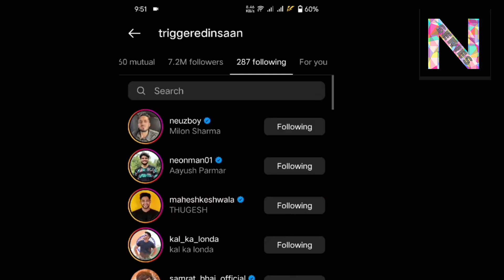Sorav Joshi Or Triggered insaan Ka Hua Samna|Milte Hi Dono Ek Dusre ko Bole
sourav joshi and triggered insanity
sourav joshi and elvish yadav
sourav joshi and pragati verma
sourav joshi and pooh in korea song
sourav joshi and piyush joshi
sourav joshi and piru
sourav joshi and carryminati meet
sourav joshi and pooh in korea
sourav joshi and uk07 rider
sourav joshi vs triggered man
sourav joshi vs elvish yadav
sourav joshi vs carryminati
sourav joshi vs gamerfleet
sourav joshi vs piyush joshi
sourav joshi vs manoj dey
sourav joshi vs mr indian hacker
sourav joshi vs techno gamerz
sourav joshi vs flying beast
sourav joshi vs danish zehen
triggered insaan vs all youtubers
triggered man vs sourav joshi
triggered insaan vs kataria
triggered human vs elvish yadav
triggered insaan vs carryminati
triggered man vs puneet
triggered insan vs slayy point
triggered insaan vs love kataria
triggered insan and mythpat
triggered insane and fukra insan
triggered insaan vs sourav joshi vlogs
triggered insan and sourav joshi
triggered insaan and sourav joshi vlogs
live stream
triggered insaan and sourav joshi controversy
triggered insaan unfollow sourav joshi
triggered insaan unboxing birthday gift
triggered insan unboxing
triggered man unwatched
triggered person unnati
triggered insane unfunny
triggered insane uncle ji drank water dijiye
triggered insane uncle
triggered insane uncle channel
triggered insan unseen video
triggered man abhishek
triggered man abhishek bigg boss
triggered man abhishek manisha
triggered human reaction
triggered man abhinav
triggered human abhiyan
triggered man abhishek fight
triggered man abhishek
birthday
triggered man abhishek video
triggered man abhishek malhan
abhishek malhan
abhishek
abhishek upmanyu
abhishek kar
abhishek kar exposed
abhishek malhan vlogs
abhishek yadav
abhishek malhan interview
abhishek and jiya shankar
abhishek malhan song
abhishek malhan
abhishek malhan interviews
abhishek malhan vlogs
abhishek malhan live
abhishek malhan song
abhishek malhan interview on jio cinema
abhishek malhan live on jio cinema
abhishek malhan bigg boss
abhishek malhan and jiya shankar
abhishek malhan and manisha rani
about in my videos, this channel is to entertain people and I usually focus on joking about what the people are doing not the individual themselves, please don't go spreading hate it's all for laughs